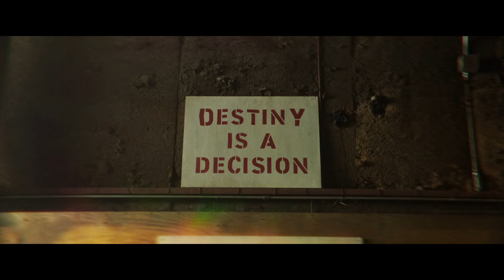Female Muscle clip 612 - Love Lies Bleeding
Love Lies Bleeding is a 2024 film about the relationship between gym manager Lou and Jackie the bodybuilder. Here is some flexing and fighting from the movie.